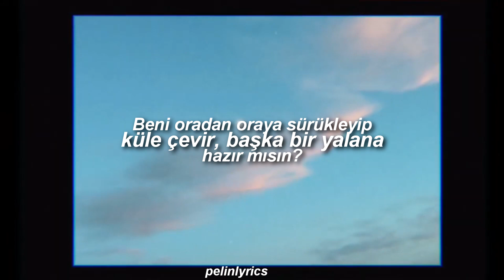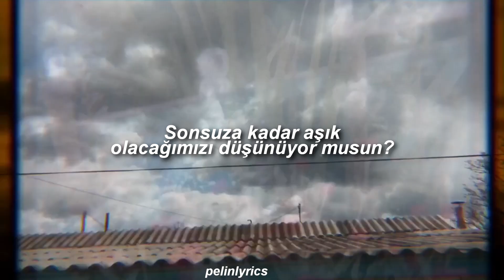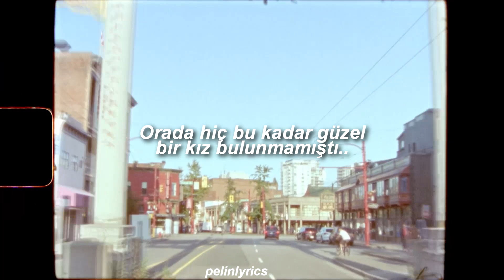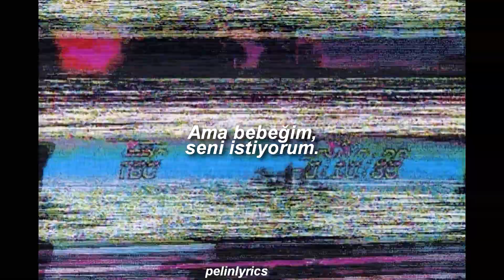Lana Del Rey-Diet Mountain Dew (TÜRKÇE ÇEVİRİ)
bu şarkıya aşığım
*diet mountain dew: pepsico tarafından tanıtılan narenciye içerikli bir meşrubat türü
*white pontiac heaven: pontiac iki anlama geliyor, birisi bir araba türü diğeriyse bir eyalet
lyrics;
You're no good for me
Baby, you're no good for me
But baby, I want you, I want
Diet mountain dew, baby, New York City
Never was there ever a girl so pretty
Do you think we'll be in love forever?
Do you think we'll be in love?
Can we hit it now low down and gritty?
Baby, put on heart shaped sunglasses
'Cause we gonna take a ride
I'm not gonna listen to what the past says
I've been waiting up all night
Take another drag turn me to ashes
Ready for another lie?
Says he's gonna teach me just what fast is
Say it's gonna be alright
Let's take Jesus off the dashboard
Got enough on his mindㅤ
We both know just what we're here for
Saved too many times
Maybe I like this roller coaster
Maybe it keeps me high
Maybe the speed it brings me closer
I could sparkle up your eye
But baby, I want you, I want you
But baby, I want you, I want you, I want you
Baby, stoppin' at 7-Eleven
There in his white Pontiac heaven